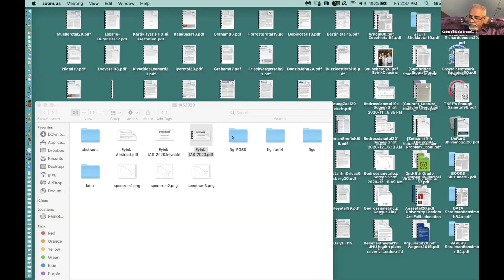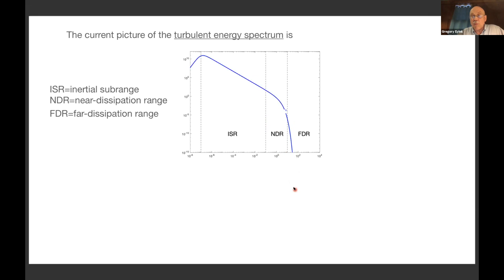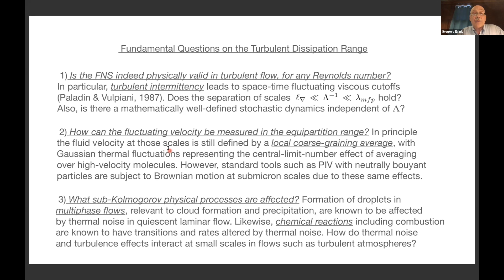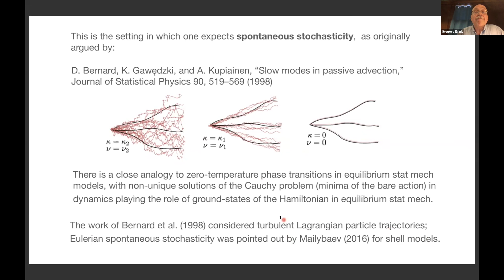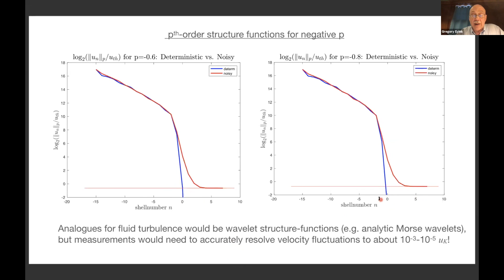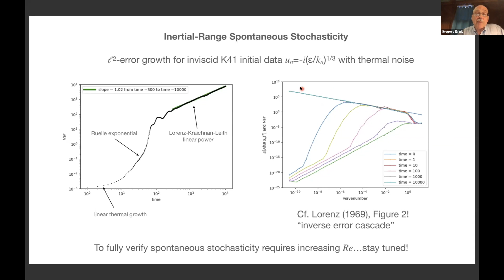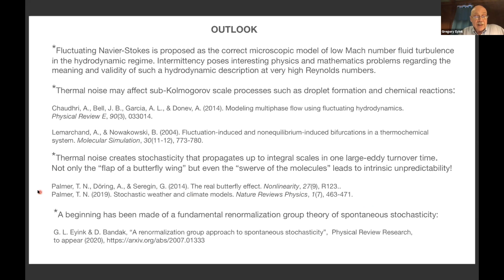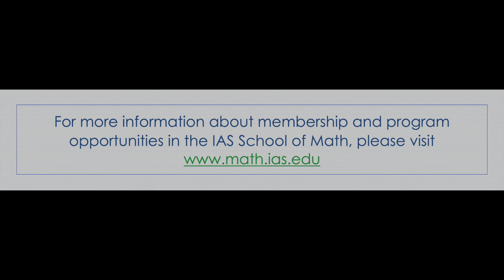Fluid Turbulence, Thermal Noise and Spontaneous Stochasticity - Gregory Eyink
Workshop on Turbulence

Topic: Fluid Turbulence, Thermal Noise and Spontaneous Stochasticity
Speaker: Gregory Eyink
Date: December 11, 2020